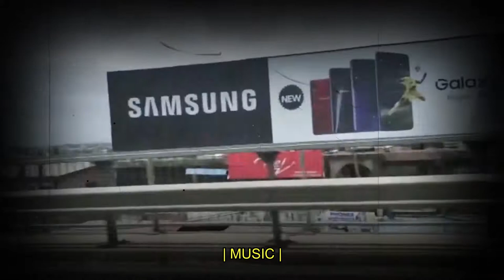Tripping on a Visiting Day to Hope College... NAA SHIKA visits her junior sister...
Naa Aku Shika is a YouTuber who visited her junior sister in Hope College at Gomoa Fetteh in the Central part of Ghana...

Naa made a lovely video tour on the journey... HOPECOSA-KNUST EDITORIAL TEAM DISCOVERY... Enjoy!

Song- deep end by EFFANG
Download on audiomack !!

Connect with HOPECOSA-KNUST on;

HOPECOSA-KNUST! we say; Radiating Light In A Dark World